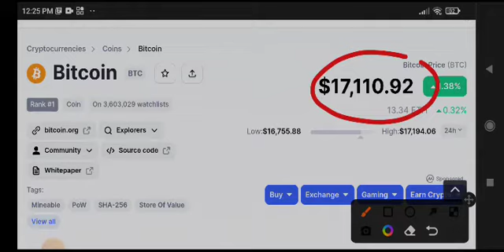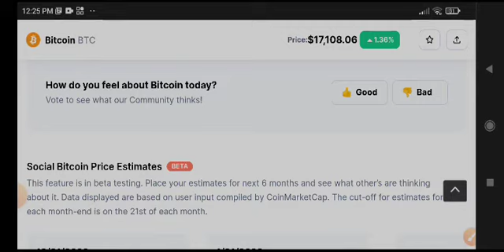Bitcoin Price Prediction Update! BTC News Today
Queries Solved:
1.  today target
2.  price today
3.  price prediction
4.  token today target